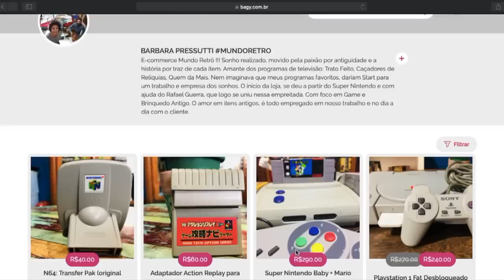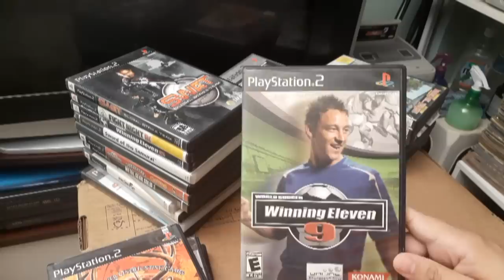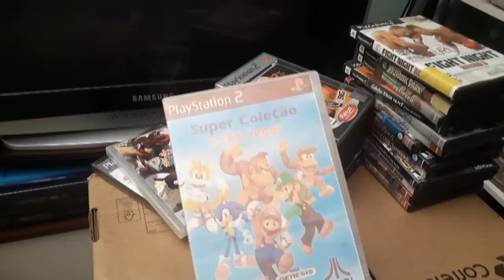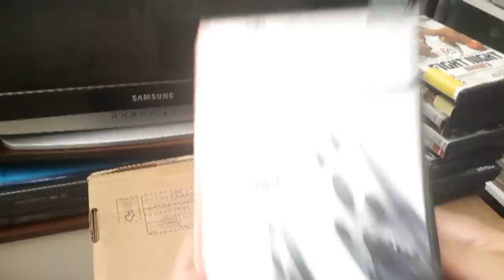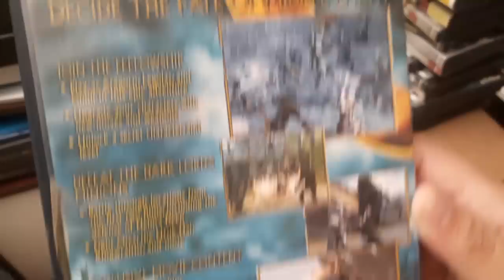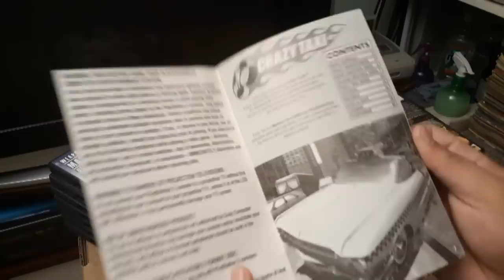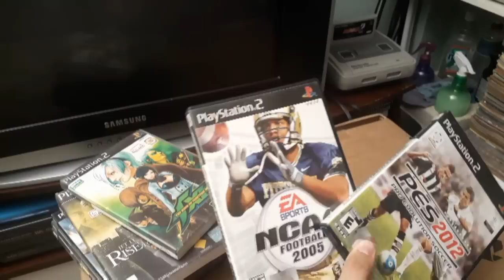Coleção de jogos de Playstation 2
Conheça a melhor página de games do youtube, videos toda semana com as melhores análises e Caçadas Gamer de jogos novos e clássicos!

🌟🌟🌟🌟 MUNDO RETRO LOJA🌟🌟🌟🌟